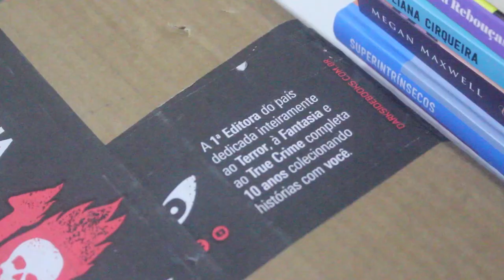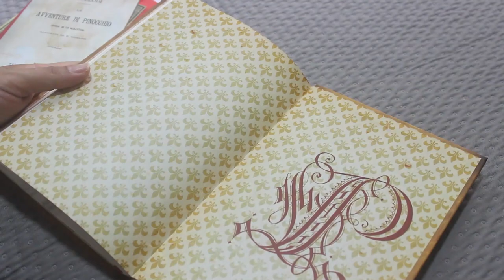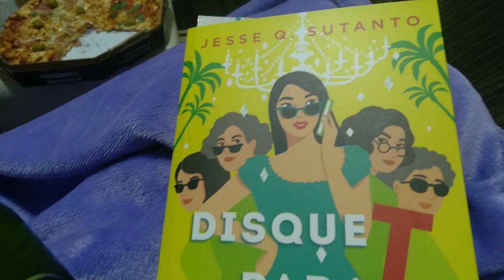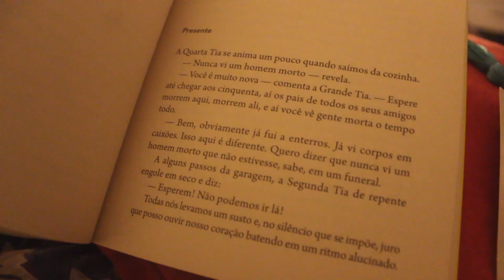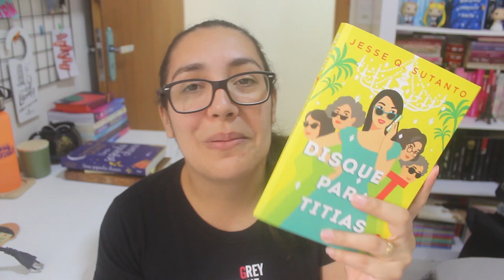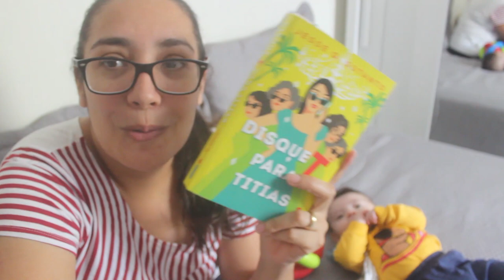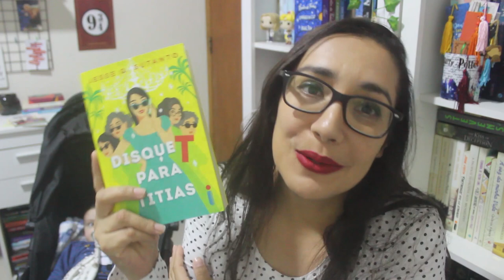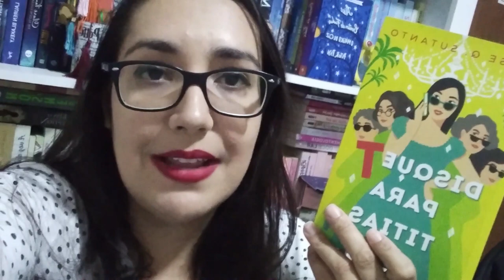PRESENTES, UNBOXING DARKSIDE, MUITA COMIDA E LEITURA DE DISQUE T PARA TITIAS | Amiga da Leitora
Mais um vloguinho começando meus amores! Nesse vídeo de hoje mostrei um pouco da minha semana. Na segunda-feira tivemos consulta no pediatra (os meninos já estão melhorando) e alguns presentes por conta do dia das crianças. Na véspera de feriado rolou uma pizza deliciosa de Marguerita/Calabresa da Pizzaria Pilar e o restante da semana foquei na leitura de 'Disque T para Titias'. Vou até deixar a sinopse aqui abaixo para vocês verem que não dei spoiler quando falei sobre o morto, onde o corpo foi parar e o ex-namorado.

Sinopse do livro: Quando Meddelin Chan acaba matando acidentalmente o cara com quem teve um encontro ás cegas, sua mãe intrometida chama as irmãs ― três tias mais intrometidas ainda ― para se livrarem do corpo.
Mas desovar um cadáver é mais difícil do que parece, sobretudo quando ele é colocado em um cooler para bolos e acaba parando sem querer num resort de luxo na Califórnia, onde está acontecendo o casamento bilionário em que Meddy, a mãe e as tias estão trabalhando.
Esse casamento foi o maior contrato que a pequena empresa da família Chan conseguiu desde que começaram a trabalhar juntas. E agora nada, nem mesmo um defunto inconveniente, vai impedi-las de realizar a festa perfeita. Porém, como se não bastasse a confusão em que as cinco se meteram, as coisas pioram muito quando o grande amor dos tempos de faculdade de Meddy aparece de surpresa em meio ao caos em que o casamento está prestes a se transformar.
Absurdo, engraçadíssimo e repleto de reviravoltas, Disque T para titias traz, pela primeira vez na história das comédias-românticas-meio-thrillers, a seguinte pergunta: será possível escapar de acusações de assassinato, reconquistar seu ex e realizar um casamento deslumbrante, tudo no mesmo fim de semana?

🛒 Disque T para titias

🎁 Quer me presentear com um livro? Minha Lista de Desejados da Amazon:

✅ INTRÍNSECA
✅ COMPANHIA DAS LETRAS
✅ FARO EDITORIAL
✅ PLANETA
✅ DARKSIDE BOOKS

Recentemente me tornei mãe e compartilho nos vlogs a minha rotina tentando conciliar maternidade e leitura. Uso esse espaço também para registrar os sentimentos que cada leitura me causa, dividir minhas experiências, incentivar as pessoas a lerem mais e fazer novos amigos.